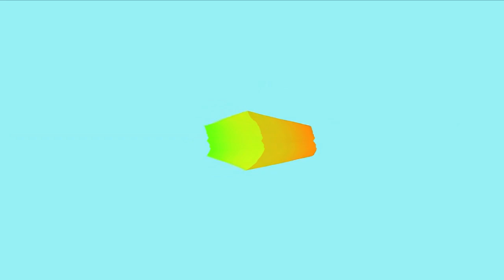(REQUESTED) Lazada Logo Effects (Klasky Csupo 2001 Effects EXTENDED)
Credit to Lazada for the source